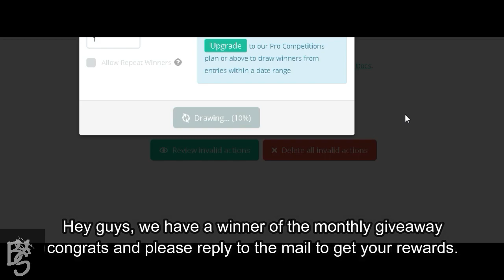M2 Tournament Rewards Explained | MLBB